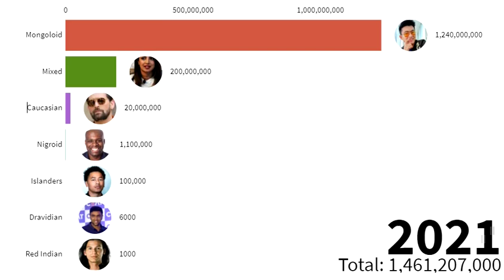China Racial Population 1AD-2021AD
Hey!

Any Data and values in the videos of this channel are my own research. This channel is not associated with any organization or company.
Every Future estimate is based on my research and this channel previous videos. This channel doesn't take any responsibility if data are not accurate by some other mean.
This channel try its best to present accurate data free from any countries government propaganda.